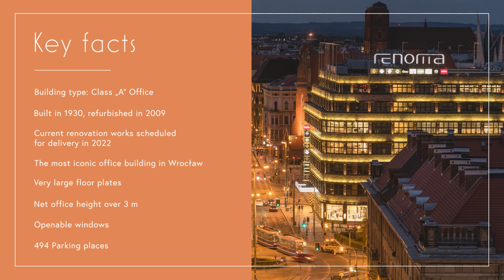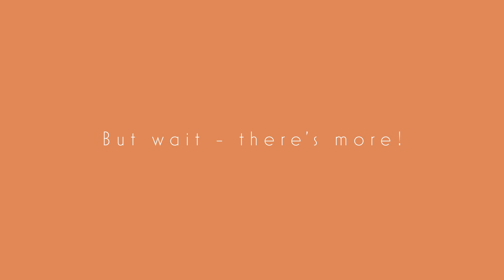Renoma - the perfect spot in Wrocław, Poland | Place to grow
Renoma is a modern multi-functional building that combines retail and services with office space, located right in the centre of Wrocław, with modernist architecture dating back to 1930.

we invite you to discover key facts, amenities and innovative spaces of Renoma - one of the icons of modernist architecture in Wrocław, Poland.